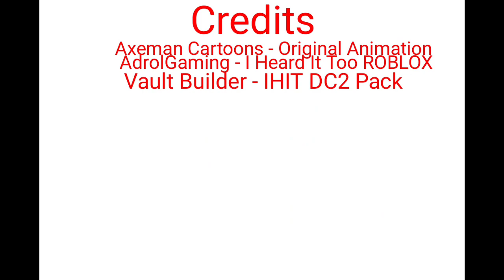I Heard It Too Roblox DC2 Pack V1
I can't do VK, sorry.